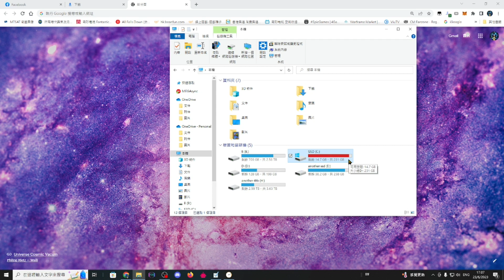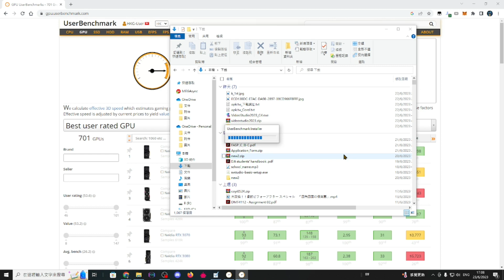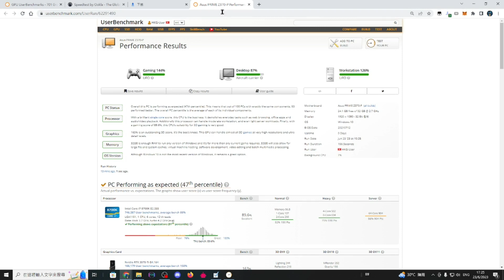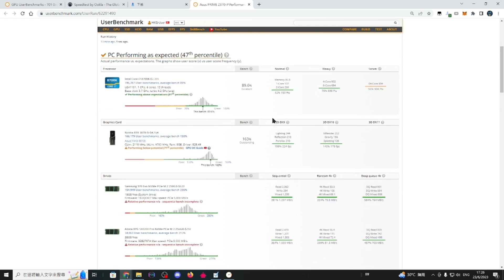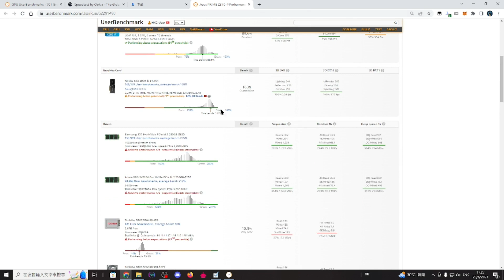如何檢查自己的硬盤( 廣東話版 )